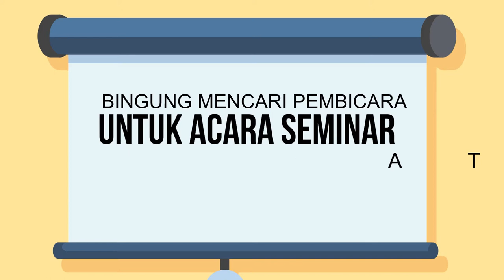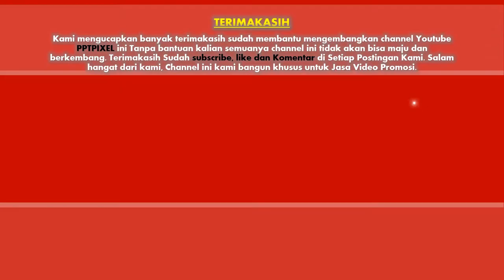Video Promosi Public Speaking - Teknik Opening & Closing dalam Public Speaking